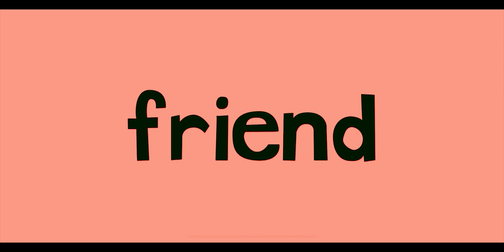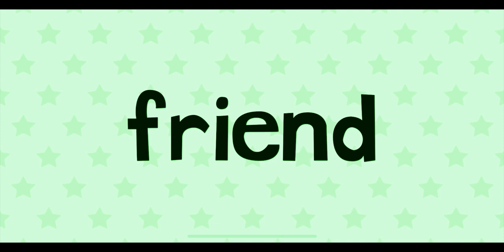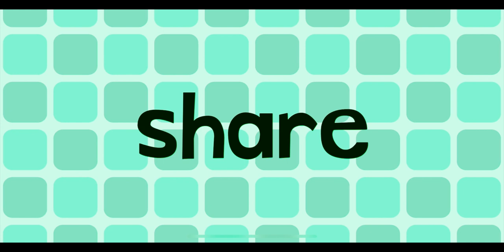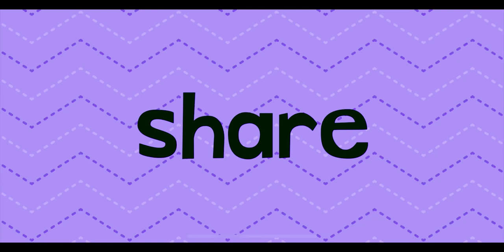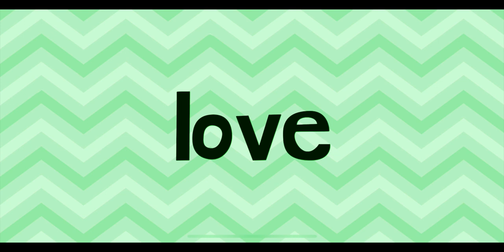Roller Coaster Endless Learning